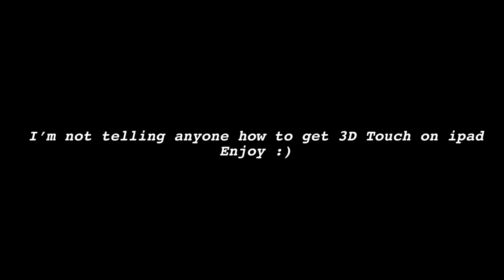3D Touch + 3 fingers(creative destruction)